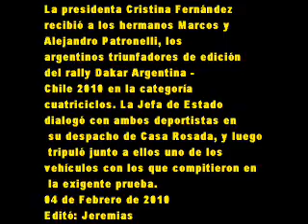04 de Febrero de 2010 La Presidenta recibió a los hermanos Patronelli en Casa Rosada.wmv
recibió a los hermanos Marcos y
Alejandro Patronelli, los
argentinos triunfadores de edición
del rally Dakar Argentina -
Chile 2010 en la categoría
cuatriciclos. La Jefa de Estado
dialogó con ambos deportistas en
 su despacho de Casa Rosada, y luego
 tripuló junto a ellos uno de los
vehículos con los que compitieron en
 la exigente prueba.
Del encuentro participaron también el
ministro del Interior, Florencio Randazzo;
 el secretario de Turismo, Enrique Meyer;
y el secretario de Deportes, Claudio Morresi.
"Estos chicos jóvenes que son un orgullo
para todos los argentinos", afirmó la
Mandataria. Además, reconoció que "es la
primera vez que manejo un cuatriciclo", pero
 aseguró que "si me dan un poquito más de
tiempo, estoy segura que lo manejo bien".
Quiero "felicitarlos en nombre de todos los
 argentinos, son un orgullo para todos
nosotros", les expresó Cristina Fernández en
la puerta de la Casa de Gobierno. Y señaló que
"tenemos fuerte esperanza de que en el 2011
tengamos el Dakar nuevamente en Argentina,
 porque fue un éxito" la edición 2010.
04 de Febrero de 2010
Editó: Jeremias